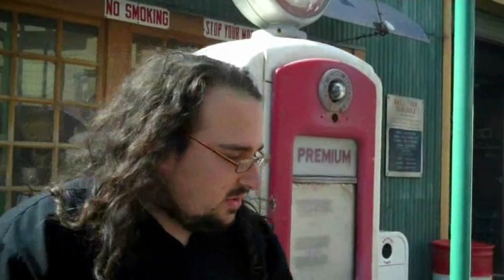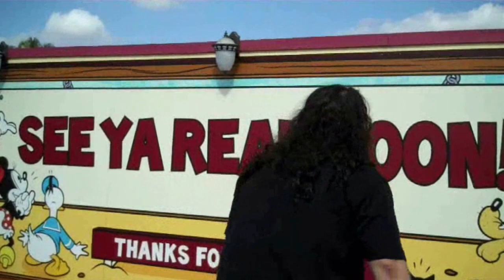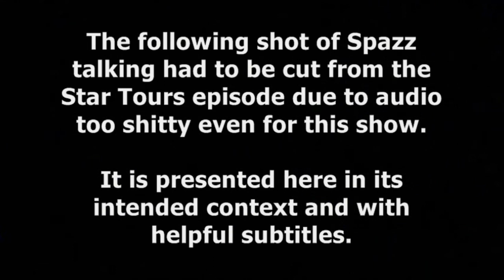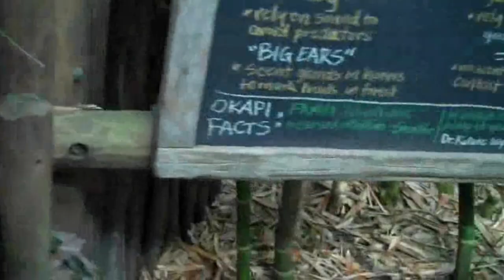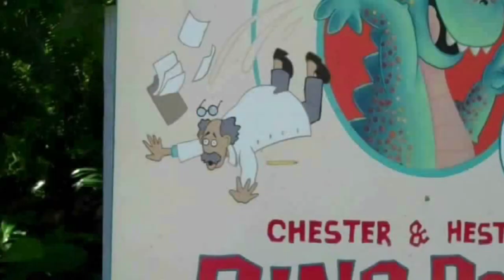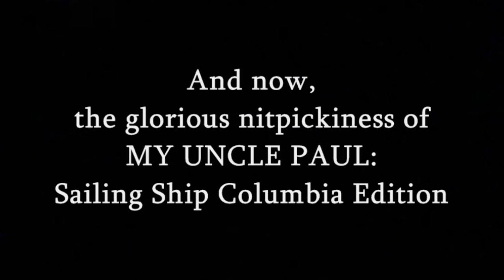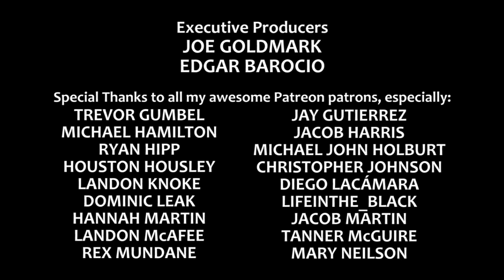Some Jerk With A Camera's SEASON ONE OUTTAKES SPECIAL hosted by Kill Bosby (2012)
Skip intro: 3:07

All the best bloopers and outtakes from season one of Some Jerk With A Camera, hosted by your favorite comedy legend! First released on Blip on February 17, 2012.

Watch All Critics Must Die, the "movie" we shot in 2012 and only finally released a few weeks ago

Currently on hiatus due to the coronavirus, but nineteen archived episodes are still available to download!